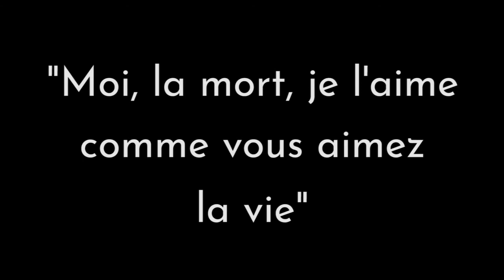Rencontre avec Yohan Manca et Mohamed Kacimi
Rencontre en partenariat avec le CDN Normandie-Rouen autour de deux spectacles de la saison 2017/2018
Yohan Manca et Mohamed Kacimi "Moi, la mort, je l’aime, comme vous aimez la vie"
Inspiré par l’Affaire Merah, Mohamed Kacimi a voulu transposer au théâtre ce moment de sidération collective, en se posant la question : une fois qu’on a crié « au monstre » se demander pourquoi notre société, qui fait désormais peu cas de l’humain, engendre-t-elle aujourd’hui de pareilles monstruosités ? Les monstres ne tombent pas du ciel, ils sont en nous. Le metteur en scène Yohan Manca (27 ans) fortement interpellé par ce texte propose un huis-clos dans l’appartement de Merah, faisant revivre ce dialogue hors du temps entre un policier et le terroriste.

Jeudi 7 décembre à la bibliothèque Parment